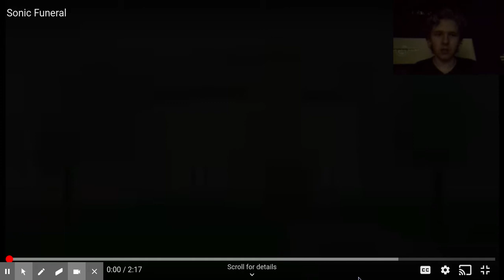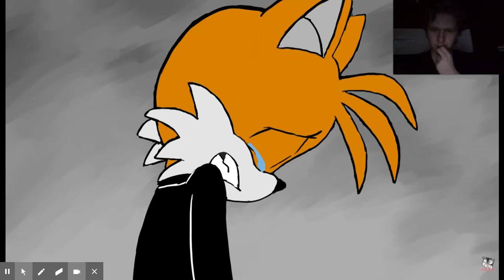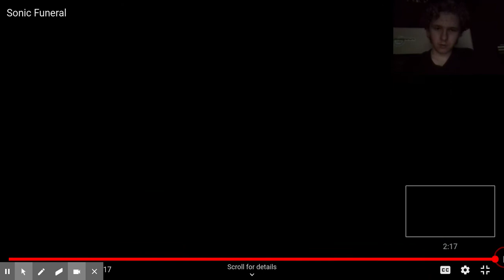DevinFoxy Reacts to Sonic Funeral